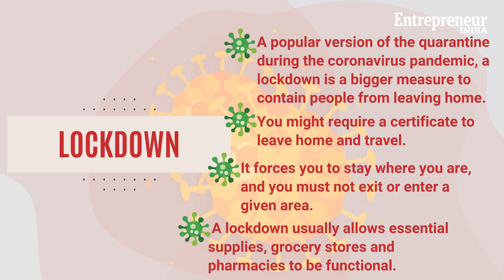What Is The Difference Between A Lockdown & Curfew? EntrepreneurIndia Explains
With India going on a partial lockdown amid the Coronavirus
outbreak, these are the important guidelines you need to know about a
lockdown.